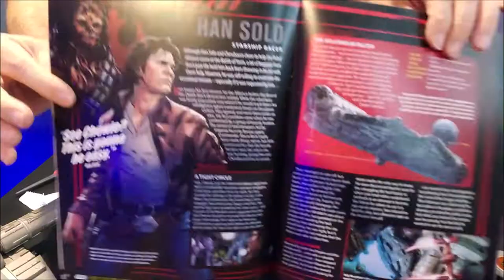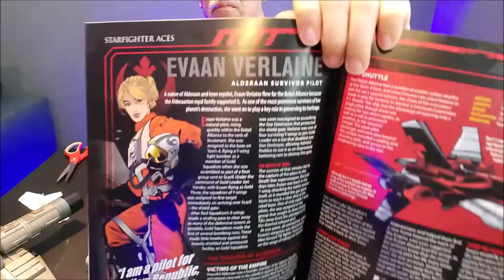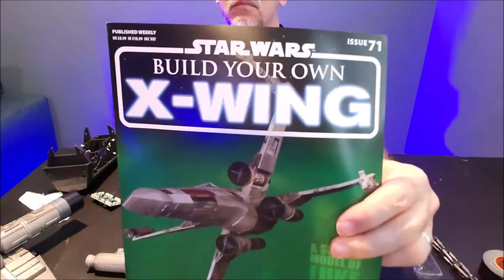Star Wars : Build Your Own X-Wing - PART NINE